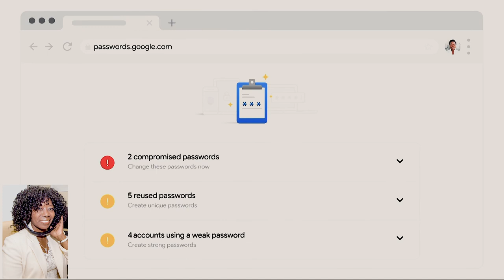Safer Internet Day